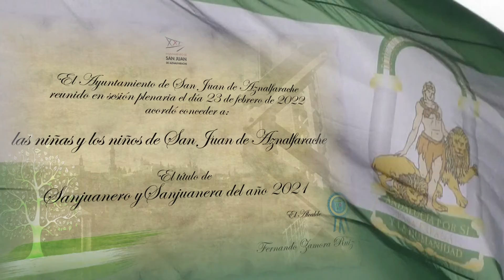El alcalde anima a la ciudadanía a asistir a la celebración del 28F en San Juan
En el pregón del Carnaval el alcalde, Fernando Zamora, mostró su rechazo total a la situación bélica que está viviendo el estado ucraniano.
También felicitó a los niños y niñas de San Juan, merecedores del galardón Sanjuanero del Año 2021, porque "ellos nos han dado ejemplo de cómo nos hemos tenido comportar durante la pandemia". Aprovechó la ocasión para invitar a la ciudadanía a participar de la celebración del Día de Andalucía que tendrá lugar mañana lunes en la plaza del Auditorio a las 12:00h